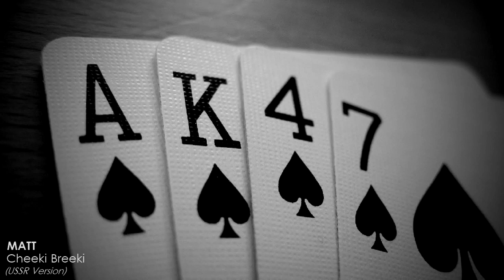MATT - Cheeki Breeki (USSR Version)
The vodka comes and go, and the balalaika keeps playing our songs about Red soldiers! My army - my comrades, they're always on guard! The love for our Motherland is burning in our hearts! We grew our army in battles, from victory to victory!!!

Hi! I'm MATT and this is my version of the track "Cheeki Breeki" from the video game S.T.A.L.K.E.R.: Clear Sky. Motherland is calling! Share with all your friends and KEEP THE PARTY ON MOVE!!!